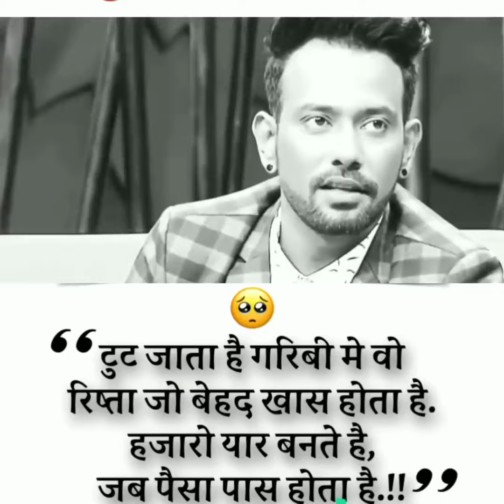sahi baat hai | garib ka dil tut jata hai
garib ka dil tut jata hai

15 Amazing habits of successful people | Motivation Story

motivational video
motivation
motivational speech
motivational
best motivational speech
speech
success
morning motivation
best motivational video
inspiration
powerful motivational speech
ben lionel scott
inspirational
study motivation
motivational speech 2023
workout motivation
motiversity
2023 motivation
motivational speeches
positive thinking
wake up motivation
inspirational video
running motivation
motivational speech 2022
eddie pinero
workout
manifestation
dream
david goggins
live inspired
2023
2023 mindset
grind
alan watts
eric thomas motivational speech
oprah winfrey
positive affirmations
motivation2sutdy morning motivation
freddy fri
motivational video 2022
gym motivation
2022 motivation
motivation compilation
motivational workout speech video
2021 motivation
discipline
life
wake up
new david goggins
david gogins
inspiring squad
david goggins compilation
david goggins speech
david goggins podcast
david goggins motivational
et
fearless
self discipline
mentality
listen every day
separate yourself
confuse them with your silence
discipline motivation eric thomas
motiversity morning motivation
motivation ark
10 minutes to start your day
business
success motivation
motivation2study
be inspired
gary vee
best speeches
eric thomas
eric thomas motivation how bad do you want it
achieving goals
best motivational video speeches compilation
wake up positive
mindset
eric thomas success
chispa motivation
eric thomas you owe you
andrew huberman motivation and drive
huberman lab clips
neuroscience motivation and reward
motivation hack
huberman lab
andrew huberman 2022
andrew huberman morning routines
develop good habits
how to stay motivated
neuroscience
andrew huberman dopamine detox
motivation2study success
andrew huberman
motivational speech eric thomas how bad do you want it
motivational speech eric thomas
motivation for success in school
ifbb
aesthetics
shredded
gains
mass
powerlifting
bodybuilding
weightlifting
fit
fitness
athlete
active
action
energy
power
strong
strength
gym
physique
shape
body
muscular
muscle
exercise
training
joe rogan motivational video
joe rogan motivational speech
joe rogan advice to young
never lose motivation again
joe rogan
joe rogan motivation
viral
m2s
hustle
successful
advice
student motivation
tristan tate
tate
andrew tate
powerful motivational video
powerful motivaitonal video
best speeches 2023
shock them with your success
conquer the morning
listen and conquer
conquer the day
watch this every morning
learn english
watch this everyday
pronunciation practice
best speech
rise
listen every morning
break your negative thinking
stop negative self thinking
stop your negative thinking
stop negative thinking
30 minutes
morning
win the morning
believe
how to get things done
morning motivation 2022
when you don't feel like it
how to be motivated to work
how to work hard
working hard
staying motivated
protip
hacks
trick
tips
tool
tools
fabricate
workbench
wisdom
builder
carpetner
smith
career
tradesman
trades
mentor
craftsman
forging
blacksmith
forge
anvil
how to get things done when you dont feel like it
eric thomas inspiration
be inspired affirmations
you owe you
be inspired program your mind
be inspired motivational video
best motivational speech compilation
best motivational speeches of all time
best motivational video 2023
excuses
taking action
responsibility
don't make excuses
mulliganbrothers
mulligan brothers
inspirational speech
td jakes motivational speech
running motivational speech
discipline motivation
best motivational speech 2020
ed mylett motivational speech
powerful motivation
underdog mentality
today is the day motivational video
today is the day motivational speech
today is the day motivation
today is the day
mentality motivation
study